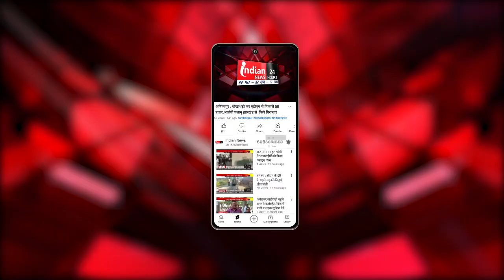Pune में जीका वायरस के 7 नए मामले, अब तक 73 केस।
Our Links